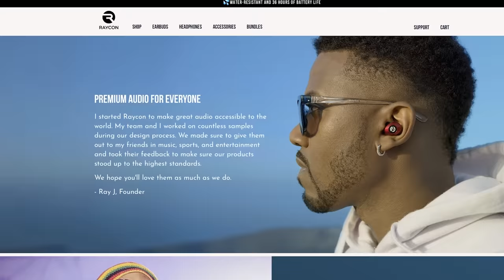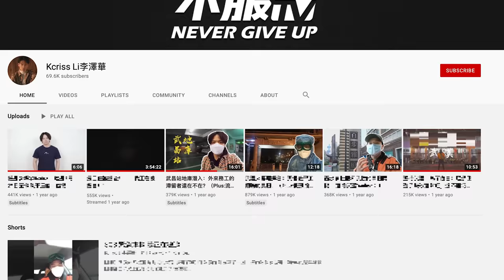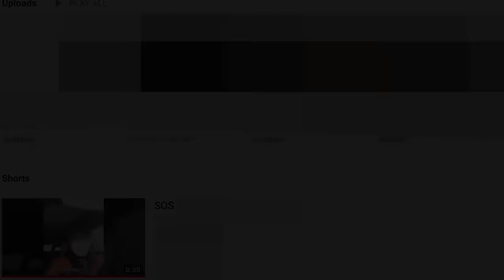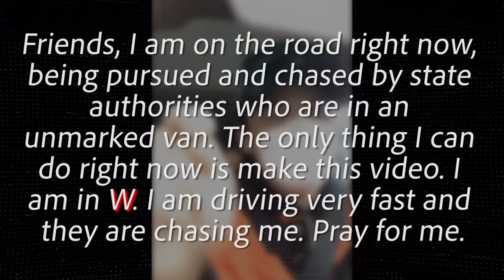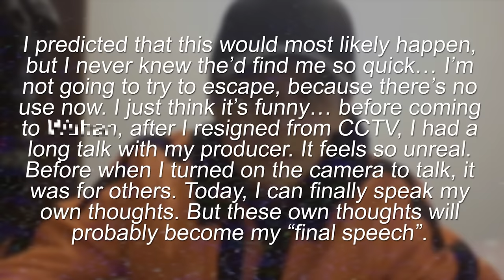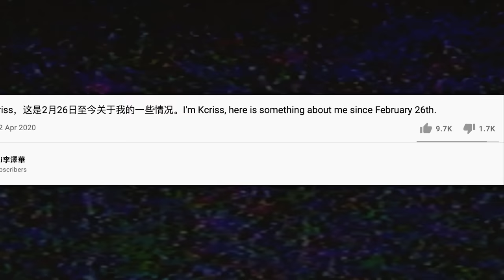The Dark Side of YouTube: Exploring Creepy Channels and Mysteries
This channel specialises in narrating scary true stories. They are mostly collected from Reddit forums and 2chan, as well as from viewer submissions. They are similar to other channels such as Mr Nightmare and Letsread! I also do the occasional creepy pasta and countdown list.

0:00 Raycon Promo
1:30 Preamble
2:22 Kcriss Li
9:39 Nugumu
13:48 Anuncio Inteligente
10:07 Channel 5's Weird Twitter Posts
17:18 Happy Anniversary
22:57 Outro